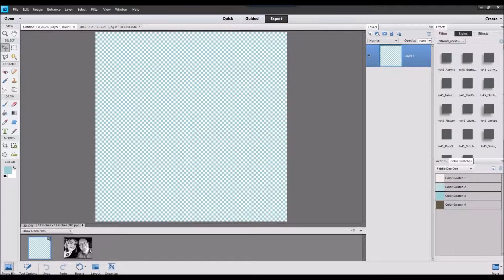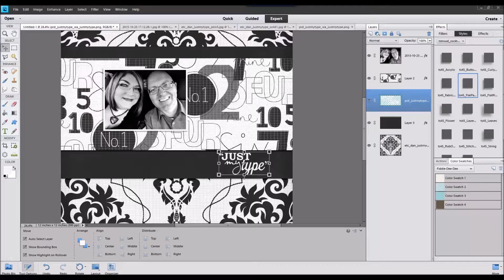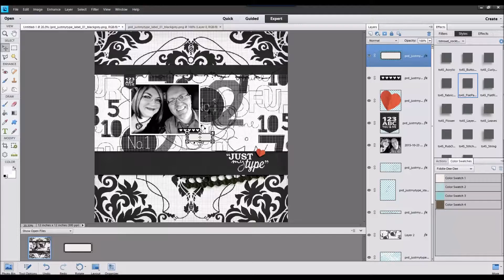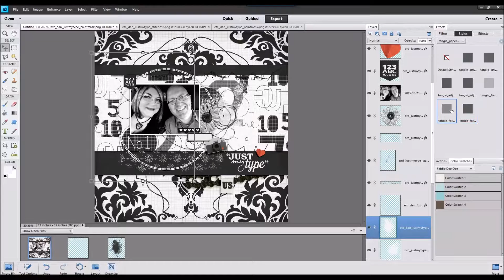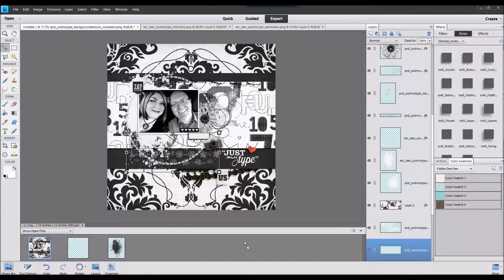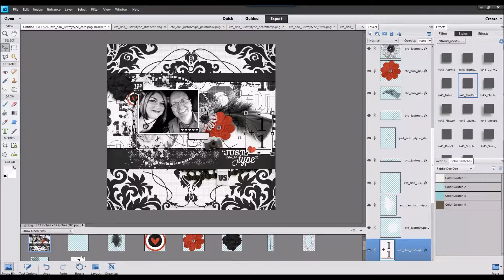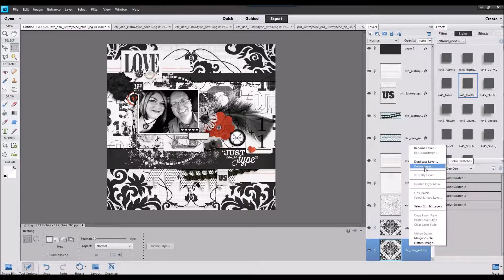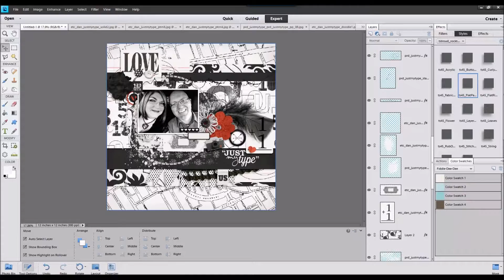Just My Type ~ Watch Cheryl Scrap 105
Just My Type by Etc by Danyale and Pink Reptile Designs
Font is Always Here Too